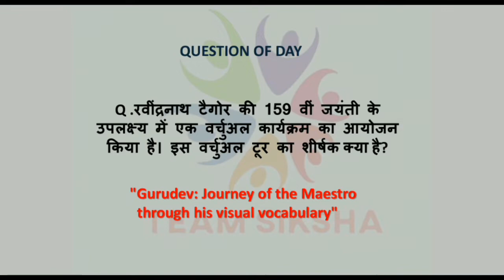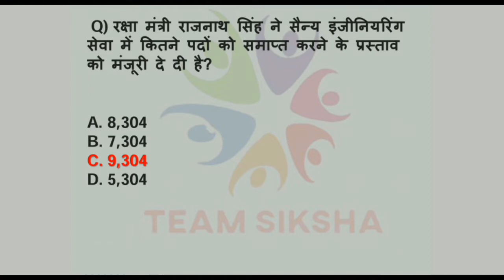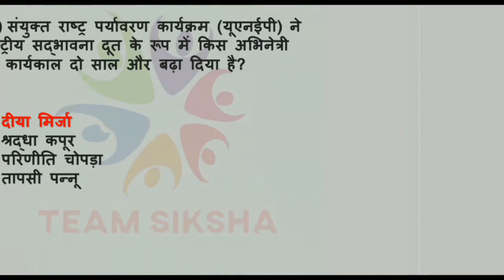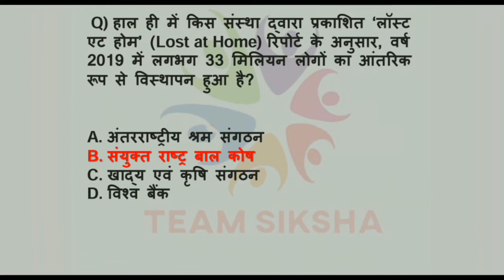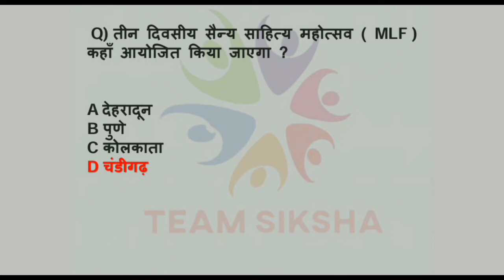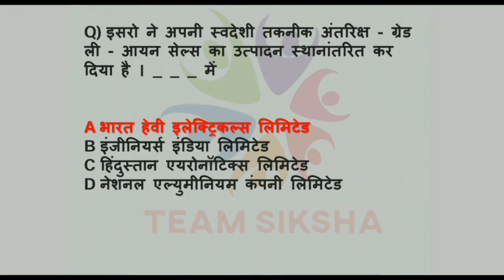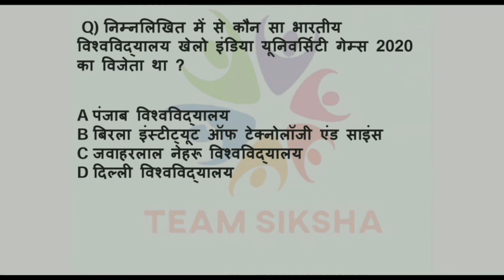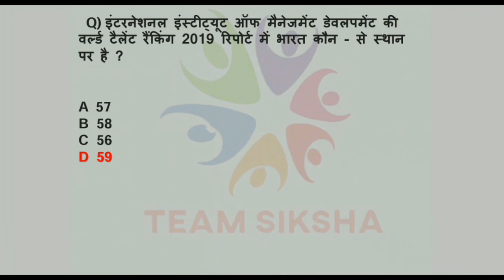Dose #12 6:00 AM - 9 May 2020 Current Affairs | Current Affairs In Hindi | Daily Current Affairs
2. Study Anywhere, Anytime.
3. Get subject-wise and exam-wise classes from Expert faculties.